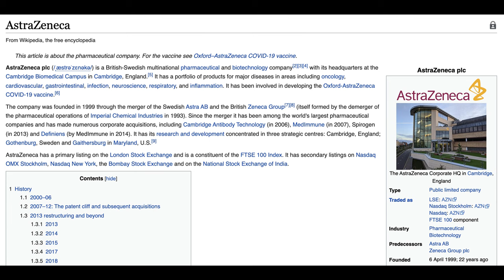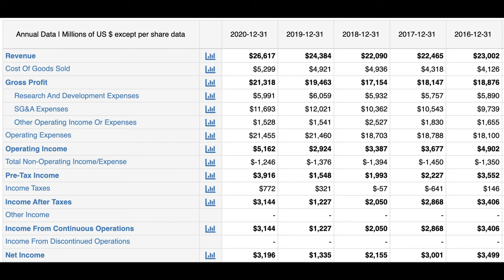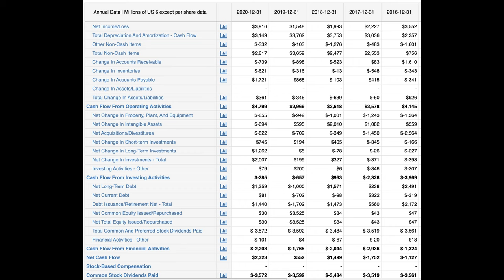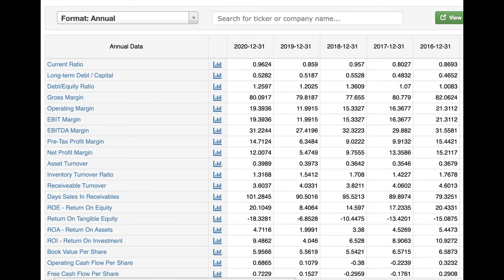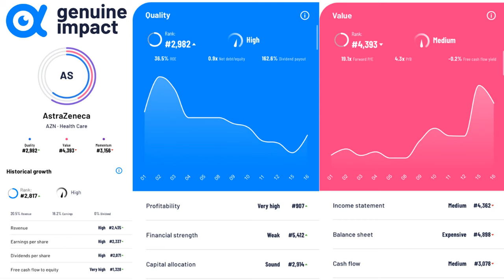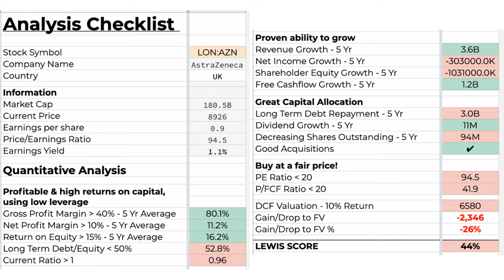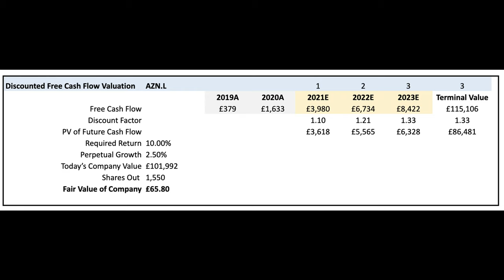AstraZeneca Stock Analysis In 10 Minutes | $AZN Stock Analysis | AstraZeneca Vaccine Covid 19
In this video I analyse AstraZeneca stock ($AZN & £AZN) using fundamental analysis. Is AZN stock a buy?

I go through AstraZeneca's business summary, sales breakdown & financial statements to get an understanding of the business. After this, I go through my analysis checklist and then value AZN stock using the discounted free cashflow method.

AstraZeneca plc is a British-Swedish multinational pharmaceutical and biotechnology company with its headquarters at the Cambridge Biomedical Campus in Cambridge, England. It has a portfolio of products for major diseases in areas including oncology, cardiovascular, gastrointestinal, infection, neuroscience, respiratory, and inflammation. It has been involved in developing the Oxford-AstraZeneca COVID-19 vaccine.

The company was founded in 1999 through the merger of the Swedish Astra AB and the British Zeneca Group.

AstraZeneca has a primary listing on the London Stock Exchange and is a constituent of the FTSE 100 Index. It has secondary listings on Nasdaq OMX Stockholm, Nasdaq New York, the Bombay Stock Exchange and on the National Stock Exchange of India.

Timestamps⏰
00:00 Intro
00:25 Business Summary
01:14 Sales Breakdown
01:59 Income Statement
02:31 Balance Sheet
03:07 Cash Flow Statement
04:00 Key Financial Ratios
04:55 Genuine Impact
05:42 Analysis Checklist
08:15 DCF Valuation
09:18 My Thoughts

Hey there! I’m Lewis from Yorkshire, United Kingdom and I have a deep interest in business and value investing.

My experience in professional finance combined with a passion for researching and reading all things investing has accelerated my financial literacy.

By investing in multiple asset classes such as property, stocks, and venture capital, I have started my journey to financial independence. My mission is to inspire others by documenting my progress via social media.